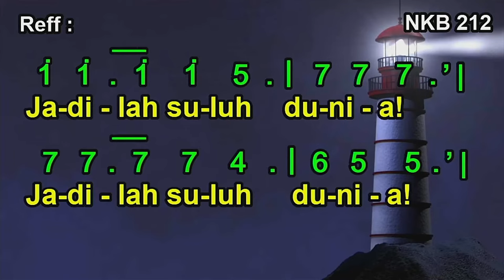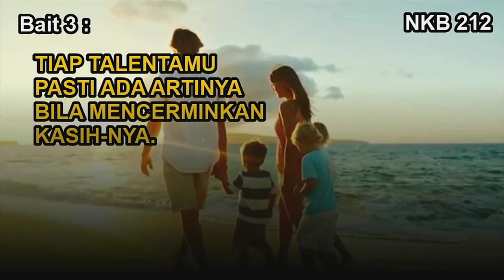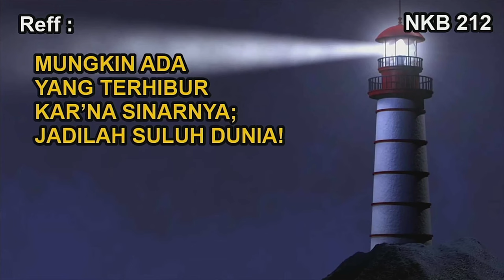NKB 212 – Sungguh Inginkah Engkau Lakukan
Syair: Brighten the Corner Where You Are; Ina Duley Ogdon,
Terjemahan: B. Maruta / Tim Nyanyian GKI,